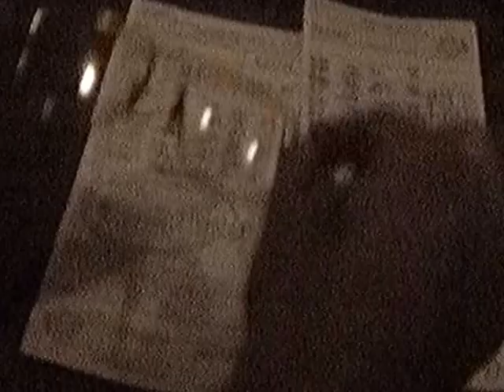Recorded 7/3/1993- Pt II Sean Fleming Band @ 4Ps Wash, DC. Sultan's of Swing!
Recorded 7/3/93 Part II at 4Ps, Wash. DC.  The Sean Fleming Band on Chris Ebneth's (bass player) last night playing at the 4Ps DC.  Video starts with Seamus Kelleher's performance on stage, on tables and on the bar, of "Sultan's of Swing" by Dire Straits.